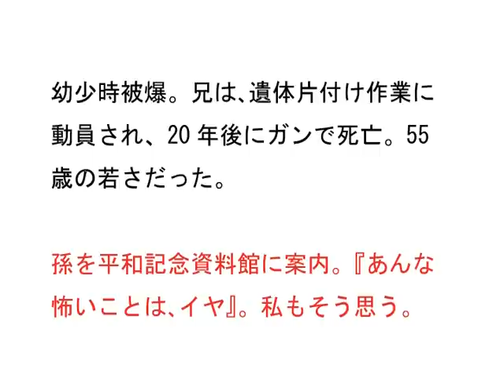被爆者の声〝拭えなかった黒い雨〟 ／ 豊島孝子さん